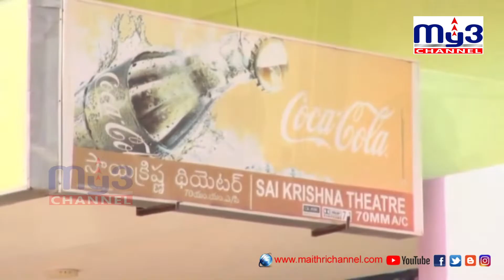సినిమా సందడి..షురూ.. My3 NEWS 25.12.2020 7pm